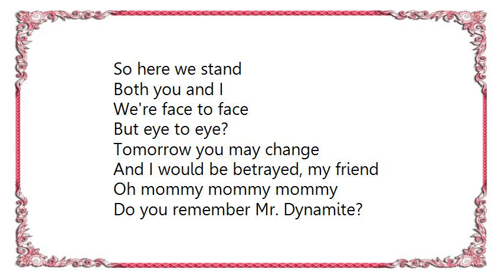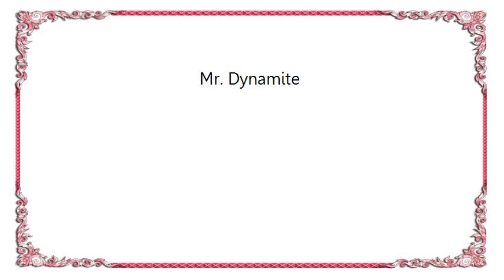Iggy Pop - Mr. Dynamite Lyrics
[Lyrics Iggy Pop - Mr. Dynamite]
They call me Mr. Dynamite
I blow things up in black and white
An end to your charade
A button I have made must be pushed

There is no reason for the sky
When I'm on fire with your lies
So if I can win this fight
Then call me Mr. Dynamite

So here we stand
Both you and I
We're face to face
But eye to eye?
Tomorrow you may change
And I would be betrayed, my friend

Oh mommy mommy mommy
Do you remember Mr. Dynamite?
You know that guy from down the block
He blew things up in black and white

Yesterday he changed
Today he is betrayed
The neighbors gather 'round

Poor Mr. Dynamite